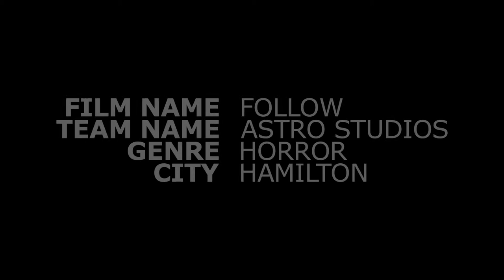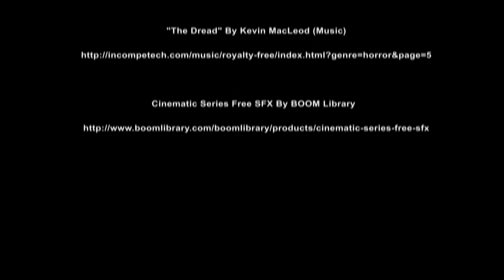Rialto Channel 48HOURS 2015 - Follow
This short film was entered into the Rialto Channel 48HOURS film competition for 2015. This video was nominated for the Best School Team award.

We were given the following criteria:
Genre: Horror
Line: "Oh really"
Prop: Bread
Character: Harper Harrison (thoughtless)
Technical Element: Match cut / Match dissolve

Created by Astro Studios:
- Leyton Blackler
- Jonny Iremonger
- Jack O'Brien
- Daniel Wilkinson
- Ryan Patrick